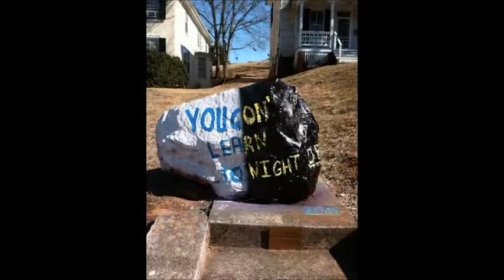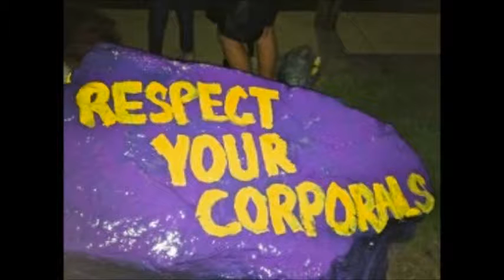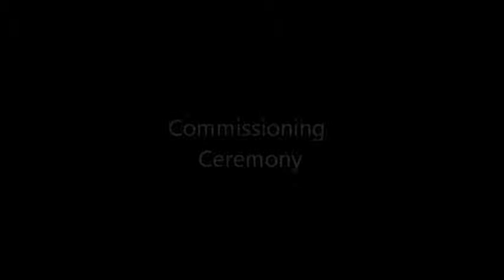Virginia Women's Institute for Leadership